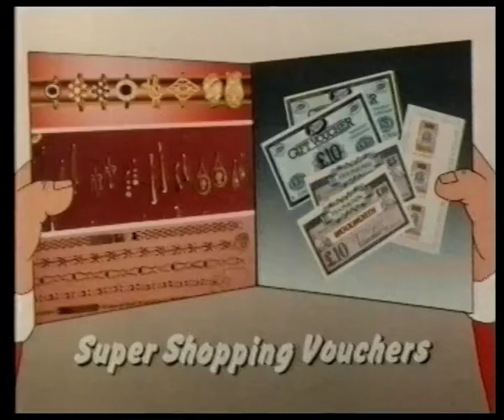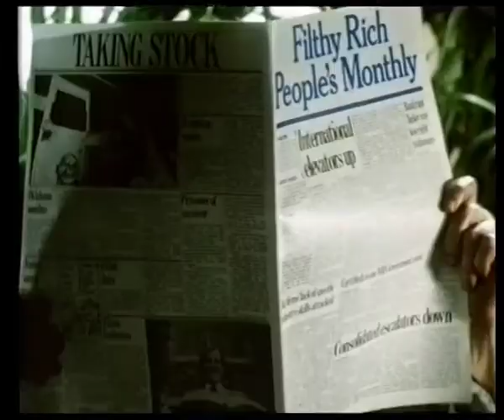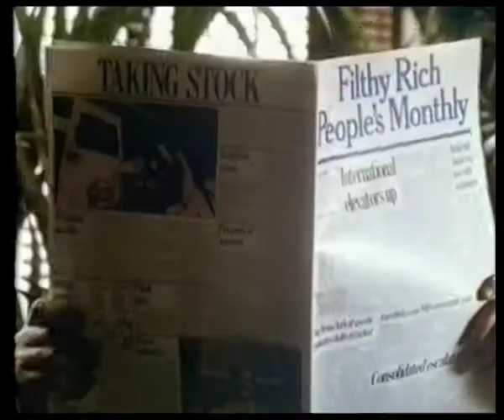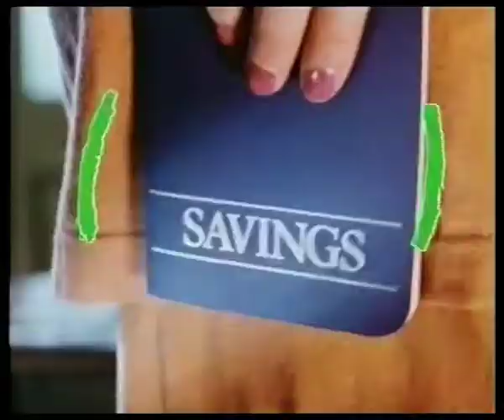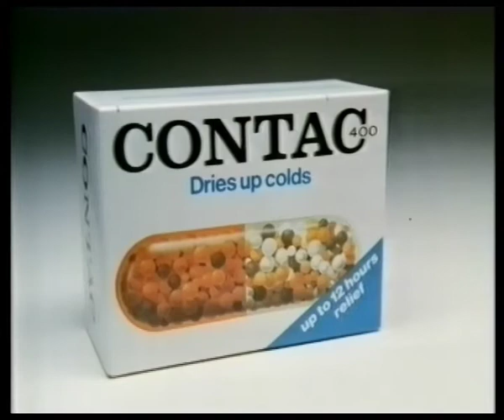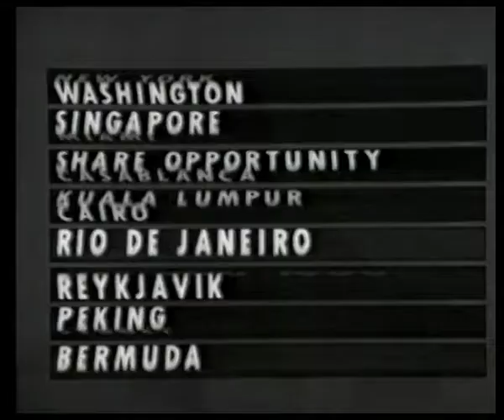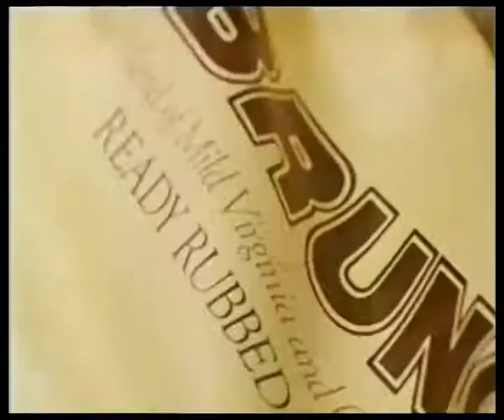80s UK TV adverts- Jan 1987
Captured from a VHS recording of Superman III in the Granada region in Jan 1987.
Things we learnt:
- Kids on planes LOVE toothpaste (including future Spice Girls- 01:48)
- The budget for the Colwyn Bay ad all must have gone on Richard Briers' voiceover
- Time travelling ad execs coming up with a product called 'Natwest Online' in 1987
- Gareth Hunt and co making the w@nker sign with a fistful of beans is an excellent way to sell coffee
- Toffee Crisps used to be 18p
- Ray Winstone has never been advert-averse
- There were non slicker than Whicker at taking the Barclaycard nicker
- Even Concorde wasn't spared in Maggies's great 80's state fire sale
- Cat food actually looked like cat food back then- ie horrendous horse-in-a-can, shovelled out with the worst fork in the drawer